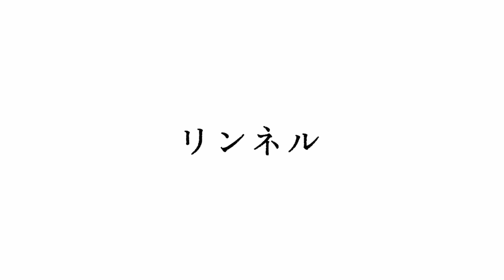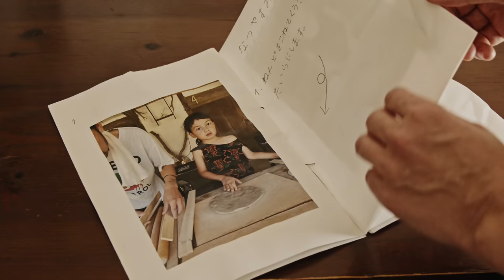Vlog【暮らしのルーティン】サリュコワ マリアさんの忙しい日々を心地よく、心穏やかにするルーティン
小学生の子どもを持ち、アパレルブランド「ジョンブル」PRと「мой store」のディレクションを兼任するサリュコワ マリアさん。
そんな忙しいマリアさんが、子育てや家事、仕事を心地よく両立できているのは、効率的でいてナチュラルな日々のルーティンにありました。
無理なく続けられて、心穏やかに家族や仕事と向き合うための暮らし方を紹介します。

▼マリアさんがPRをするジョンブルのHP

movie: Yuta Seki